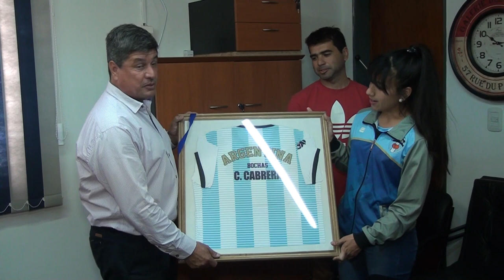CARLA CABRERA BOCHOFILA MUNDIALISTA Y MARIELA CABRERA SON SUEÑOS QUE ESTAMOS CUMLIENDO JUNTAS